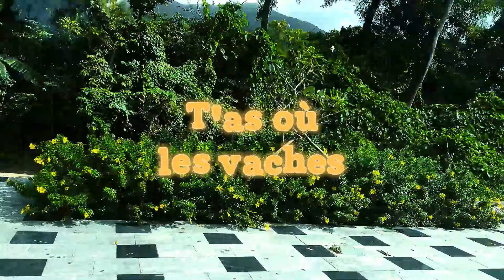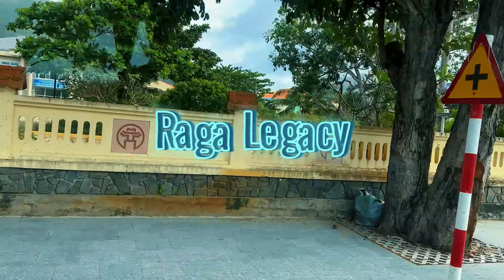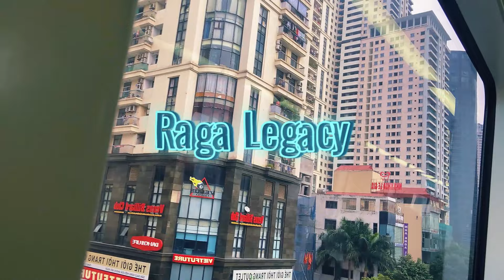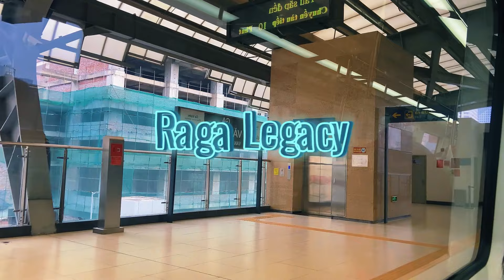T'as où les vaches | Ethereal Harmony: Soft & Chill Music Dreamscape | Vol 120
🌾 T'as où les vaches | Ethereal Harmony: Soft & Chill Music Dreamscape | Vol 120 | Oldies Classic Box 🎶

Embark on a dreamy sojourn with Oldies Classic Box's latest volume, "T'as où les vaches." 🌌 Immerse yourself in the ethereal harmony, where each note is a whispered breeze, creating a soft and chill musical dreamscape that invites you to wander through tranquil landscapes.

🎵 In this 120th volume, join us on a melodic odyssey inspired by the simplicity of pastoral beauty, where "T'as où les vaches" becomes the soundtrack to your serene exploration. 🐄 The Oldies Classic Box experience is a thoughtfully curated collection, each track a soft lull, creating a sonic tapestry that cradles you in the calming embrace of soft and chill melodies.

🌿 Picture yourself in a serene meadow, where the harmonious notes become the gentle rustle of grass, guiding you through a melodic journey that unfolds like a dreamscape waiting to be explored.

✨ Allow the melodies to be your guide through the ethereal landscapes, creating an immersive experience where each track is a sonic exploration of relaxation, pastoral beauty, and the beauty of a soft and chill musical dreamscape. 🎹 "T'as où les vaches | Ethereal Harmony: Soft & Chill Music Dreamscape | Vol 120" is not just a volume; it's an auditory reverie, a musical journey that resonates with the soul, capturing the essence of a serene pastoral exploration.

🌟 Join Oldies Classic Box on this dreamy sojourn, where each note is a step into the realms of tranquility. 🎶 Share your thoughts and let the community know how this melodic adventure has become a part of your serene moments in the comments below. 🌾🎼